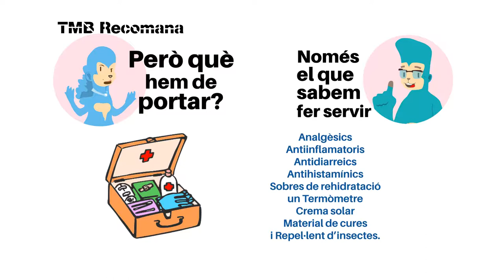Farmaciola de viatge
Recomanacions què ha de portar una farmaciola de viatge